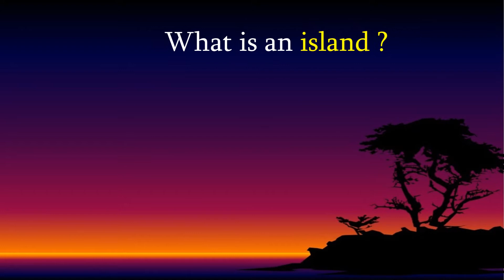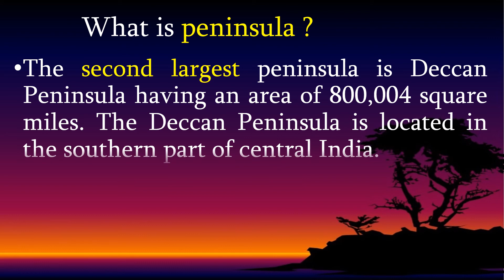Difference between island and peninsula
"Ever wondered what sets an island apart from a peninsula? 🏝️ In this video, we explain the key differences between these two landforms and how they’re defined by geography.  Whether you're a geography enthusiast or just curious, this video will make it all clear! 🌍✨"